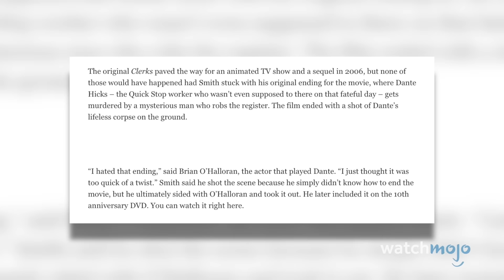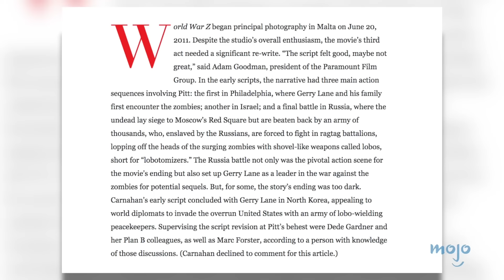Top 20 gelöschte Szenen, die den ganzen Film verändert hätten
Du musst diese gelöschten Filmmomente sehen, um sie zu glauben. Willkommen bei WatchMojo, und heute zählen wir die Szenen auf, die es nicht in den endgültigen Schnitt geschafft haben, die aber den Film drastisch verändert hätten, wenn sie es getan hätten. Unser Countdown umfasst Szenen aus "Get Out", "First Blood", "The Avengers", "Clerks", "Fatal Attraction" und mehr! Welche gelöschte Szene hättest du gerne im Film behalten? Lass es uns in den Kommentaren unten wissen.